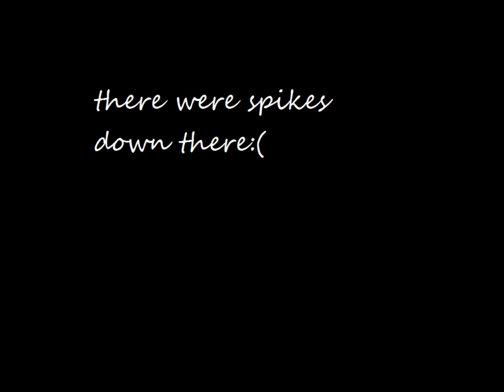Some Random Stupid Guy